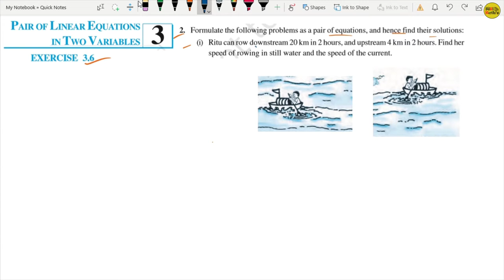Linear Equation||Chapter-3||Ex-3.6||QUESTION-2(i,ii,iii).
In this video your concept will definitely  clear for exercise 3.6 REDUCIABLE LINEAR EQUATION INTWO VARIABLES.
watch till the end so you can easily solve all the questions of exercise.